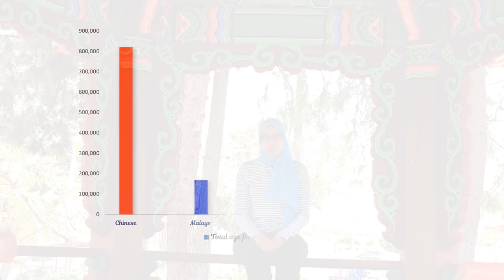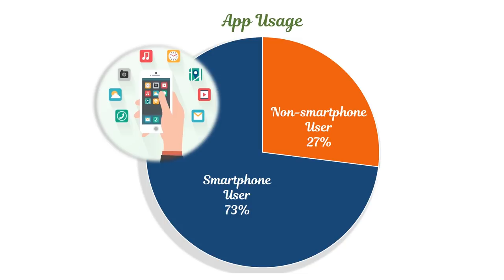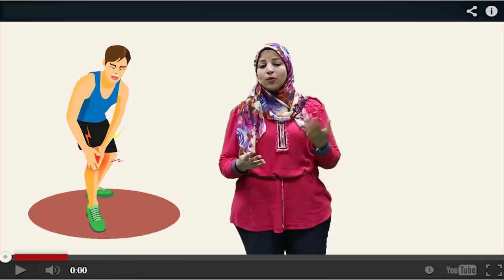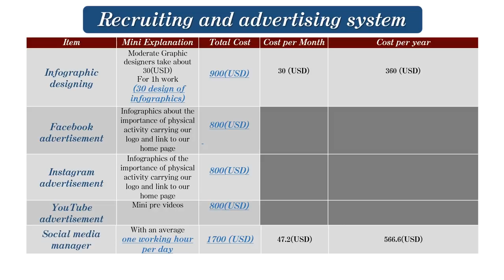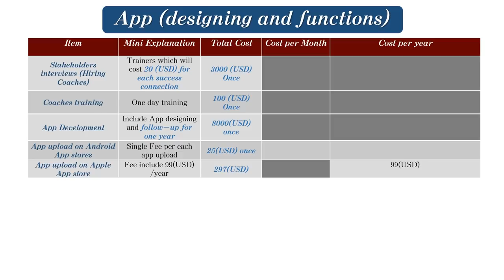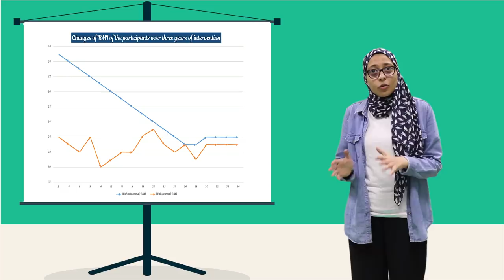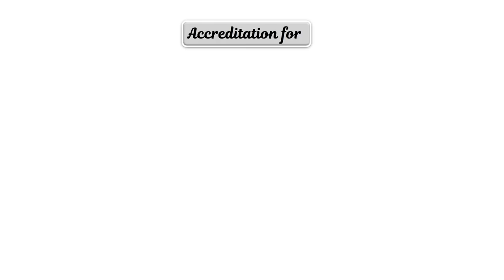2019 APRU Global Health Case Competition -ASU submit video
Odin medicise a social media based app as innovative solution for physical inactivity for the young adults implicated on Singaporean population brought by Ain Shams university students